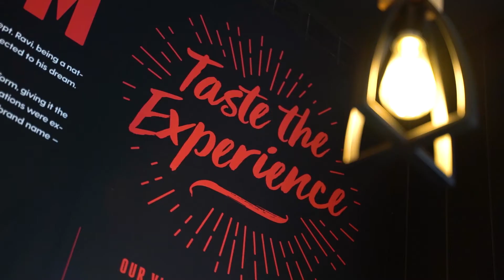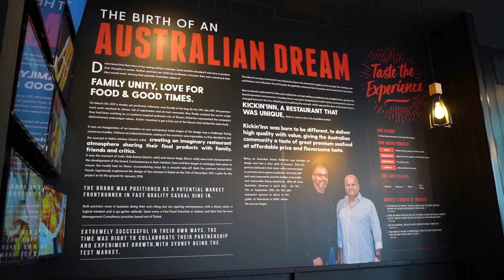Halal Advisor & Kickin Inn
Meet Ravi Singh the Co-owner of Kickin Inn Restaurants in Australia. Hear what he has to say about Halal Advisor and our partnership.